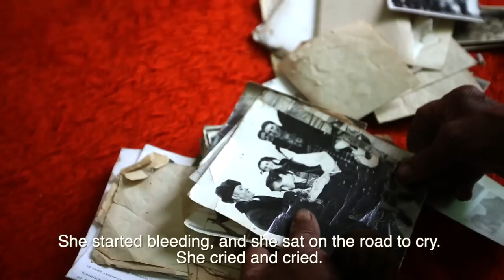Bulgaria's Guardian Angel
Angela Zhekova, 88, and her husband Vangel, 98, live in the small village of Golyam Dervent, Bulgaria. The village of 50 inhabitants is at Bulgaria's border with Turkey. Thousands of refugees, mainly from war-torn Syria, have tried to cross this border, seeking safety and sanctuary. Bulgaria's response however has been to build a 30 kilometre wide and 3 metre high fence, to the sum of an estimated 4 million Euro, to try to keep them out of Fortress Europe. Angela on the other hand is doing what she can to help. Here she describes why and how she and Vangel try to care for the refugees who pass their house.

This film was produced for Amnesty International by Giorgos Moutafis, Giuseppe Chiantera and Andrej Getov.